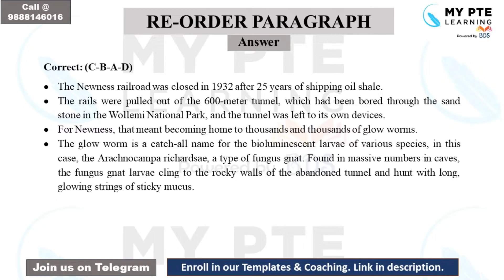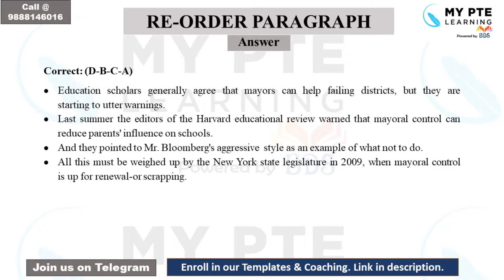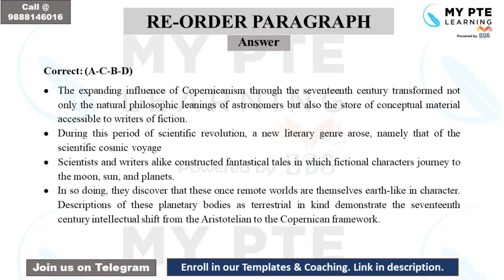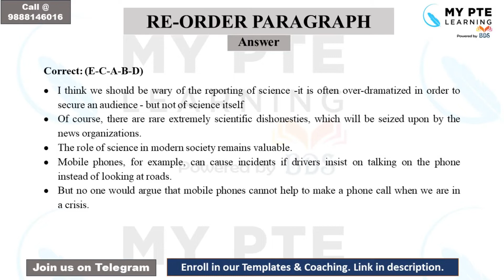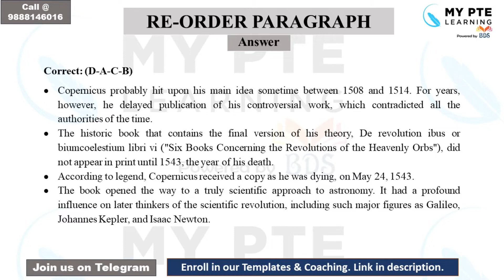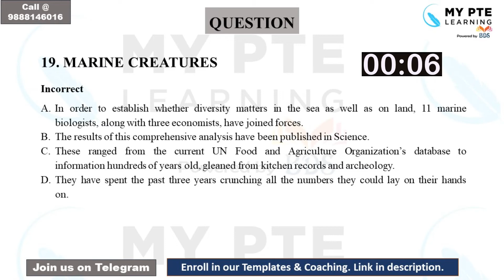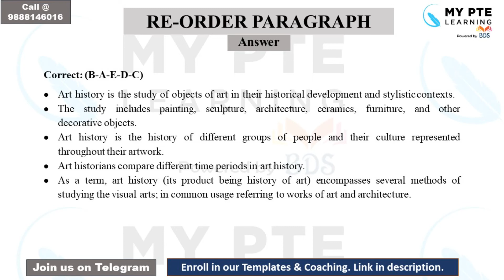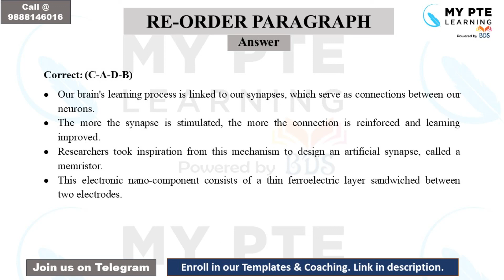PTE Reorder Paragraph Prediction Questions Part - 1 | Most Repeated Important Question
o Daily Live Classes
o 4 Fully Scored Mock Tests
o All Templates and Notes provided
o 1800+ most repeated questions
o 50 full length and 50 sectional tests
o No monthly payment